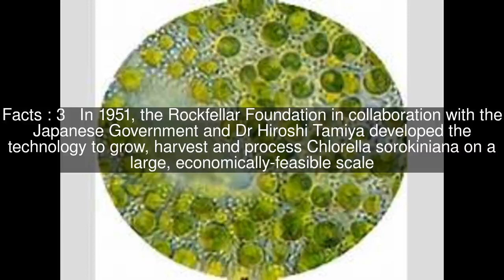Chlorella sorokiniana Top #5 Facts